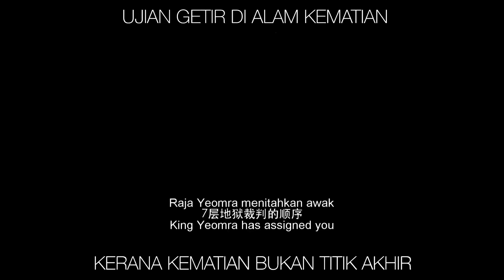ALONG WITH THE GODS - Teaser Trailer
Mengisahkan Ja-hong (lakonan Cha Tae-hyun) seorang ahli bomba penuh dedikasi yang terpaksa mengharungi alam kematian setelah meninggal dunia ketika menjalankan tugas. Sejurus tiba di alam kematian, beliau terpaksa mengharungi 7 jenis neraka. Sekiranya beliau berjaya menghadapi ujian ini barulah beliau layak diterima untuk peringkat penjelmaan semula. Penjelmaan semula ini merupakan kepercayaan masyarakat Buddha di mana mereka yang mati akan dihidupkan kembali dalam jasad yang berbeza. Dengan bantuan 3 orang dewa, Ja-hong harus membuktikan beliau merupakan manusia yang baik sewaktu kehidupan lampaunya. Sekiranya tidak berjaya, roh Ja-hong akan terperangkap dalam neraka buat selama-lamanya. Ja-hong yakin beliau dapat melepasi ujian tersebut. Namun begitu, satu roh jahat bernama Su-Hong (lakonan Kim Dong-wook) telah mengakibatkan alam kematian dilanda huru-hara dan seterusnya menjejaskan perjalanan Ja-hong dalam misi mencapai penjelmaan semula. Apakah yang bakal terjadi?Mampukah Ja-hong mencapai objektifnya?

Filem berdasarkan komik popular ini diarahkan oleh Kim Yong-hwa yang pernah menghasilkan filem seperti Mr.Go dan Take Off. Along With The Gods turut dibintangi bintang popular korea seperti:
- Ha Jung-woo (Tunnel,The Handmaiden, Assassination)
- Cha Tae-hyun (Scandal Makers, My Sassy Girl)
- Ju Ji-hoon (Asura: The City of Madness,The Treacherous)
- Kim Hyang-gi (Proof of Innocence, Thread of Lies)
- Lee Jung-jae (Operation Chromite, Assassination)
- Don LEE (Train to Busan, Familyhood)
Dan tidak lupa bintang K-Pop terkenal Doh Kyung-soo @ D.O. dari kumpulan EXO turut menjayakan filem ini sebagai prebet Won.

ALONG WITH THE GODS bakal menggegarkan pawagam seluruh Malaysia bermula 18 Januari ini. Nantikan.